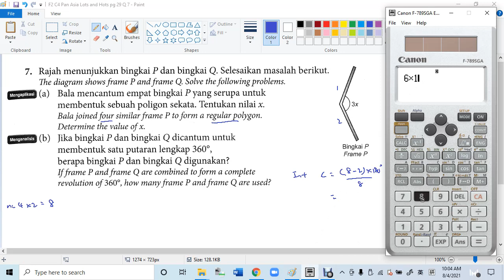F2 C4 Pan Asia Lots and Hots pg 29 Q 7